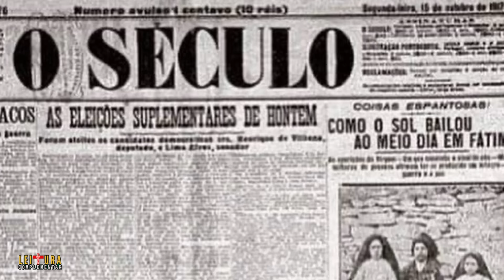A Pergunta de Nossa Senhora aos Três Pastorinhos de Fátima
"A Pergunta de Nossa Senhora" apresenta a comovente história dos três pastorinhos de Fátima, Francisco, Jacinta e Lúcia, e as aparições que transformaram o mundo. Entre penitências e sacrifícios, essas humildes crianças aceitaram a missão de Nossa Senhora e espalharam uma mensagem de fé e esperança. A cada ano, milhões de peregrinos seguem seus passos, buscando responder à mesma pergunta que ecoa desde 1917: "Quereis oferecer-vos a Deus?"

Roteiro, Narração, Ilustrações e Edição: Henrique Lima
ATENÇÃO: Para enriquecer a narrativa desta história, algumas imagens foram criadas com o auxílio de Inteligência Artificial. É importante lembrar que essas imagens são representações artísticas, e não registros históricos. Nosso objetivo é tornar a experiência visual mais envolvente e educativa, sempre respeitando os fatos narrados.
Vídeos recomendados:
A festa litúrgica dos Santos Francisco Marto e jacinta Marto é o dia 20 de fevereiro

Aqui no canal você vai conhecer a história dos Santos (as) e Beatos (as) da Igreja Católica. Cada Servo de Deus viveu um carisma especial e deu provas de imenso amor a Deus. A vida dos santos é um refúgio seguro nesses tempos atribulados.